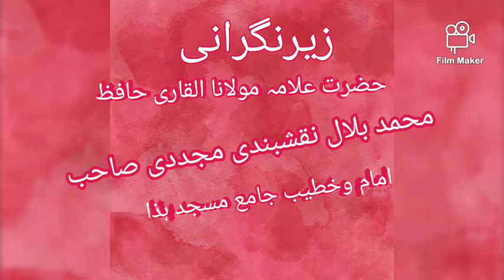Sharaqpur Sharif 03064746865